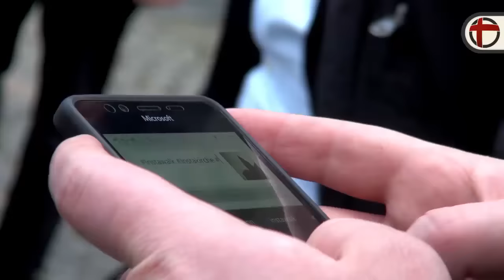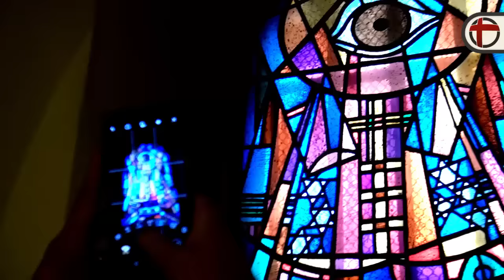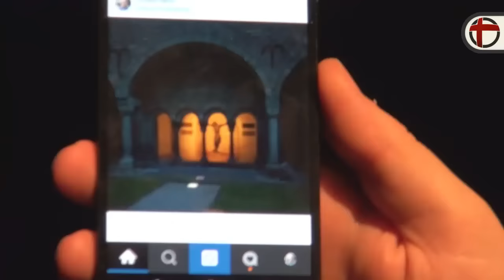InstaWalk im Bonner Münster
Beim ersten InstaWalk der Reihe „Instakirche“ wurden Geheimnisse im Bonner Münster gelüftet.
Gemeinsam mit katholisch.de hat das Katholische Stadtdekanat in Bonn den ersten InstaWalk der Reihe „Instakirche“ organisiert. Rund zwei Stunden hatten die Gäste bei der geführten Tour Zeit, das Bonner Münster historisch und visuell zu entdecken und ihre Eindrücke direkt auf Instagram zu posten. Die Fotografen haben dabei den Hochchor erkundet, die Krypta erlebt und die Orgelempore betreten. Auch das ein oder andere Geheimnis um den jahrhundertealten Bau wurde gelüftet. veröffentlicht.